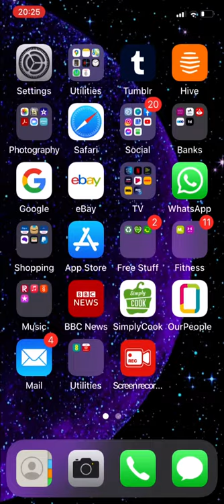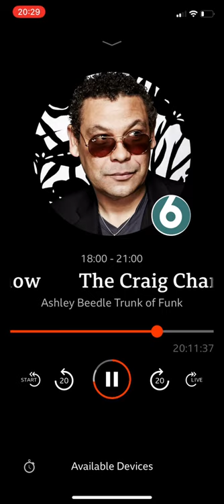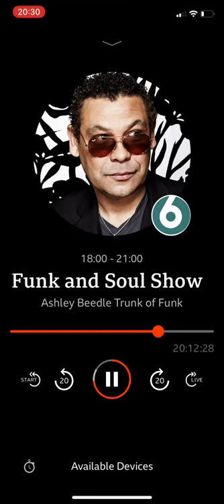Tune!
Top tune